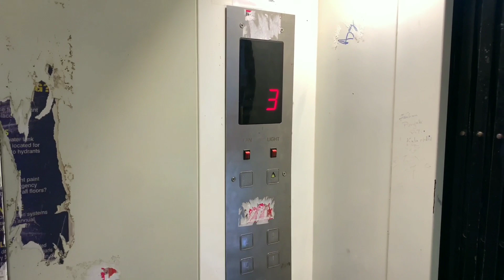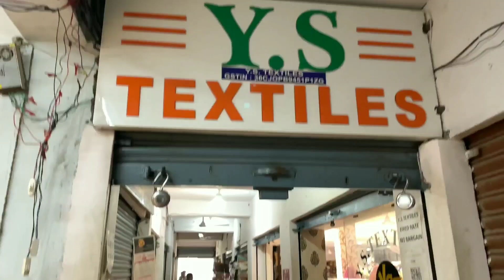Bridal Collection At Manufacturer price| Mushitube lifestyle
Shop address :- Dropped pin

Sattar Market, Madina Market, Rikab Gunj, Ghansi Bazaar, Hyderabad, Telangana 500002